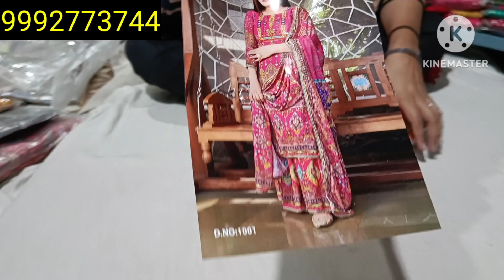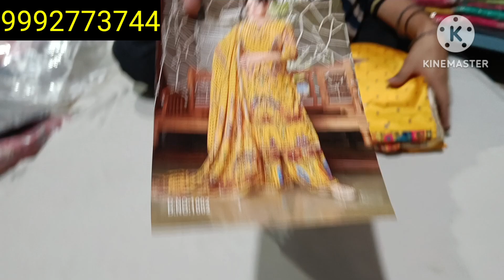😍 COD 🤩 नार्मल रेंज में रियल मिरर वर्क के पाकिस्तानी शरारा सूटों का‌ धमाका☎️ ‌9992773744 fancysuit#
Punjabi Suit,
Designer suit,
Crepe Suits,
Fancy Suit,
Suits Video,
Maslin Suit,
trending Suit
Viral video
Suits
Unstitch Suit

😍 दिवाली स्पेशल सेल‌ 😍 प्योर पश्मीना के डिजिटल प्रिंट के सूट ☎️ 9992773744

Punjabi Suit,
Designer suit,
Crepe Suits,
Fancy Suit,
Suits Video,
Maslin Suit,
trending Suit
Viral video
Suits
Unstitch Suit